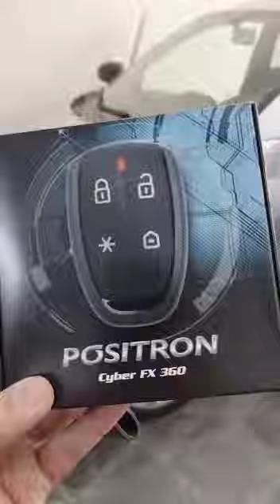Alarme Pósitron + Chave Canivete Fiat Mobi 2022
Alarme Pósitron + Canivete Fiat Mobi 2022

Nesse carro instalamos um alarme @positron_brasil e dedicamos ao carro no final da instalação, uma combinação perfeita onde com apenas um aparelho o carro ganha várias funções, confira no vídeo completo!
Ainda finalizamos com uma chave canivete personalizada modelo BMW!

As melhores peças e serviço você encontra aqui;

Rua Humaitá, 146 Centro/ Taubaté.